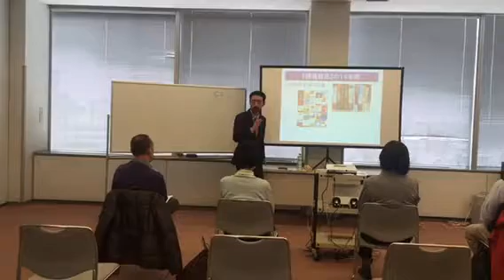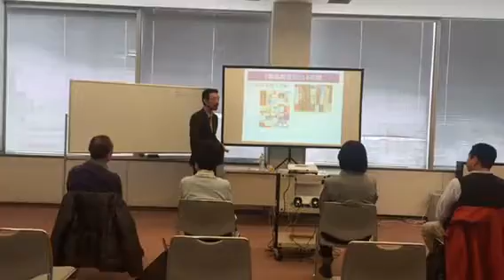【第835回】日本と海外の、医者の教育方針の違い（富山県富山市）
【くわしくはコチラ】↓
腰痛くらぶ学習会　開催日程・参加申込

自分でできる腰痛の改善法は、上記ページより、いつでも見ることができます。

ご相談はどうぞお気軽にこちらへ【痛みの専門院】

2017年1月14日、富山県富山市で学習会を開催。

一日で『学ぶ』⇒『覚える』⇒『治す』
“痛みでお困りの方へお知らせください“
腰痛学習会　⇒

坂戸孝志著書；「９割の腰痛は自分で治せる」